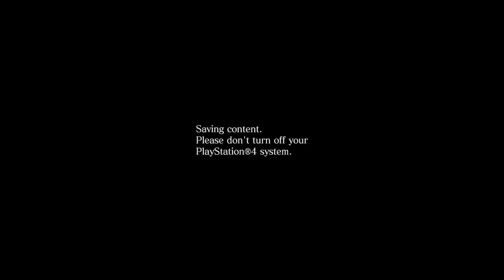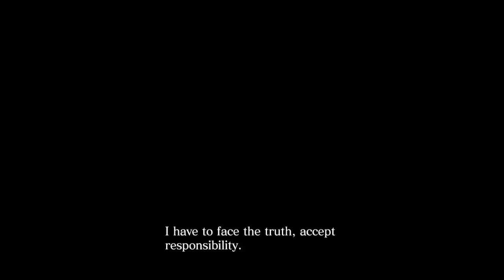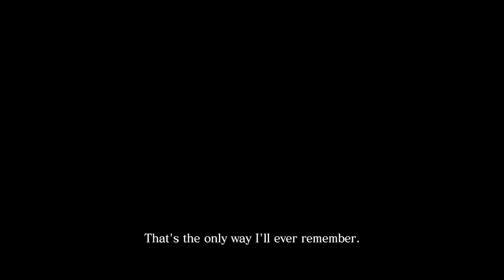Collin and Curtis Play Resident Evil 6 - Part One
We start our journey through Resident Evil 6. Part One includes the opening sequence and the first two missions of the Chris campaign.